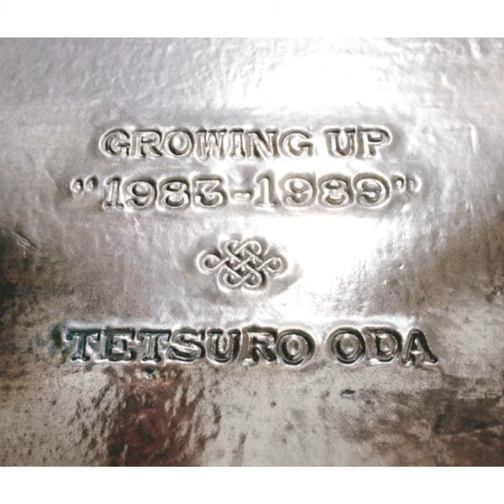Wildlife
Wildlife · Tetsuro Oda